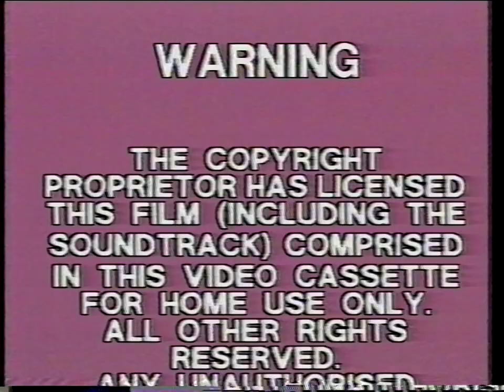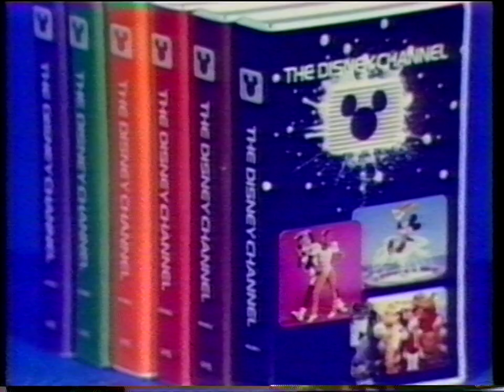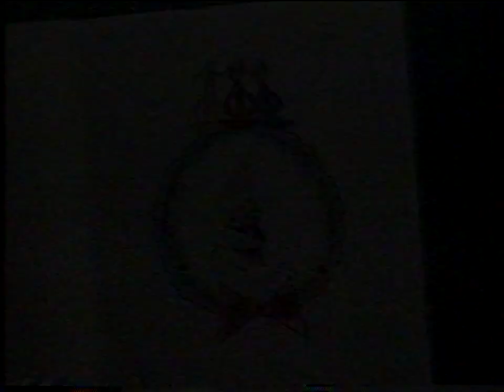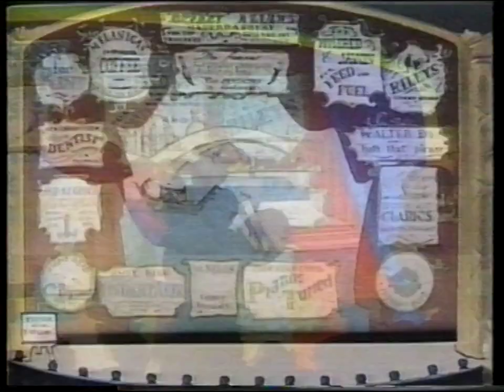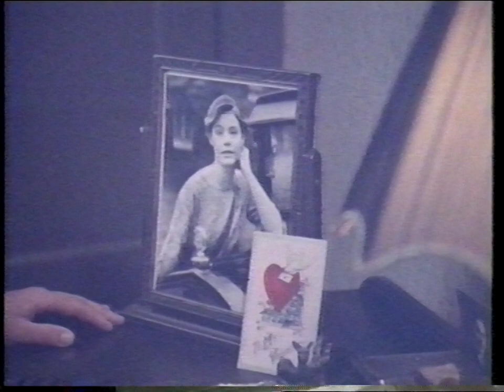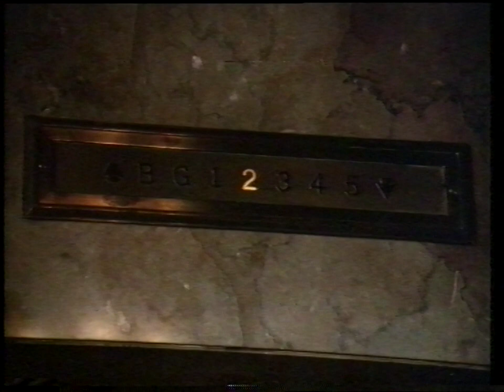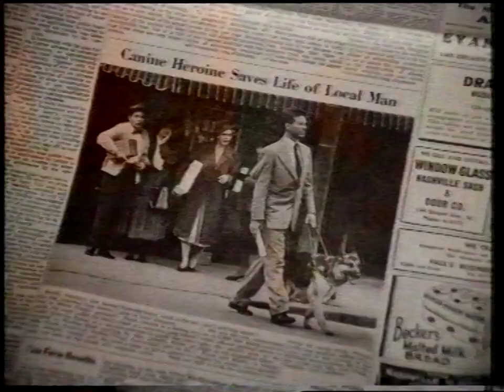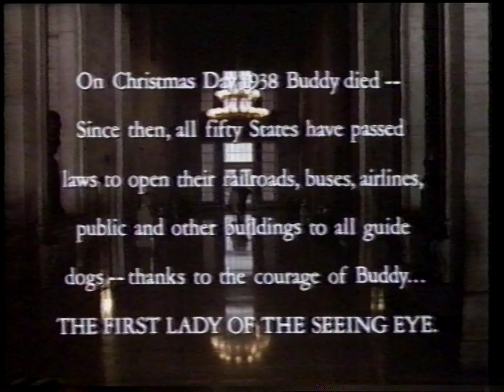Love Leads the Way (1984) - Full Australian VHSRIP (Disney) 1985 DRAMA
Here are the list of contents inside this VHS:
1. Australian Rating Screen
2. Warning Scroll
3. Walt Disney Home Video logo
4. Sneak Peek bumper
5. Disney Channel Volume Series promo
6. Old Yeller trailer
7. Winnie The Pooh and a Day for Eeyore and other stories trailer (Winnie the Pooh and other Silly Symphonies clips)
8. Hill's Angels trailer
10. Love Leads the Way movie
11. Cartoon Bonanza III trailer (Pluto, Donald, Goofy cartoon clips)
12. The Watcher in the Woods trailer
13. Robin Hood trailer
14. No Deposit, No Return trailer
15. The 12 Tasks of Asterix trailer
16. Walt Disney Home Video distributed by logo
17. Roadshow Home Video logo

This is the full movie of Love Leads the Way that appeared on the Disney Channel on TV.
I hope you enjoy the Disney Channel movie from Walt Disney Home Video.

Click on this IMDB link to know more about this Disney movie